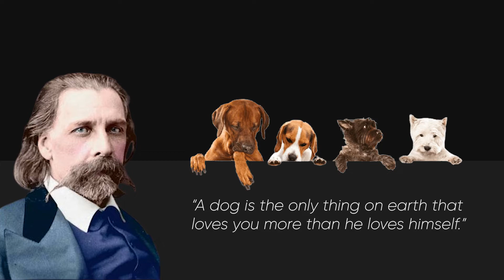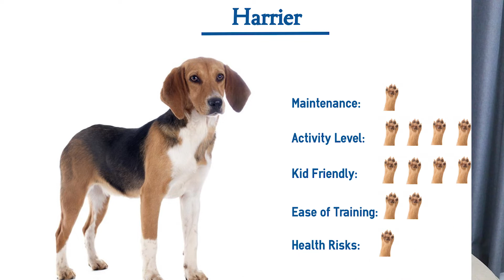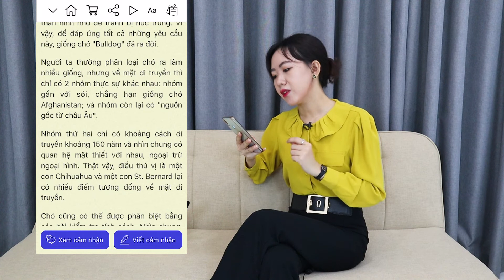Sách Tinh Gọn - Trí thông minh của loài chó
Quyển sách này nói về điều gì?
"Trí thông minh của loài chó" (2013) khám phá câu chuyện tự thuần hoá của loài chó – người bạn bốn chân tốt nhất của con người. Bên cạnh đó, cuốn sách cũng giúp bạn hiểu thêm về khả năng vượt trội và những hạn chế của chúng. Từ đó, chúng ta sẽ biết cách đối xử và huấn luyện những chú chó hiệu quả hơn.

Quyển sách này dành cho ai?
· Những người thích nuôi chó
· Những người quan tâm đến hành vi và nhận thức của động vật
· Bác sĩ thú y

Về tác giả
Brian Hare lấy bằng tiến sĩ tại Đại học Harvard và là phó giáo sư nhân chủng học tiến hóa tại Đại học Duke. Nghiên cứu của ông đã được trích dẫn trong nhiều bài báo đăng trên The New York Times, TIME, Wired và National Geographic.
Chuyên nghiên cứu về trí thông minh và hành vi của động vật, Vanessa Woods là một nhà khoa học người Úc, là tác giả và là nhà báo từng đoạt giải thưởng. Nhiều bài viết của bà đã được đăng tải trên The Wall Street Journal, BBC Wildlife và The Huffington Post.

Sách Tinh Gọn ra đời với sứ mệnh góp phần thúc đẩy văn hóa đọc của người Việt Nam và giúp mỗi người phát huy hết khả năng của bản thân.